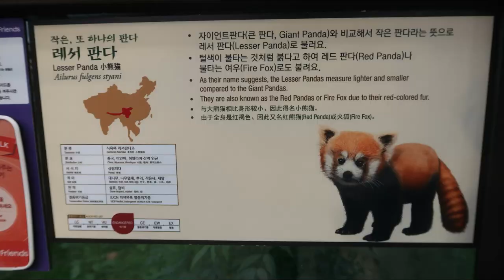Wife's First Time To See A Panda Bear | Panda World Zootopia Everland | South Korea Vlog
Wife's First Time To See A Panda | Panda World Zootopia Everland | South Korea